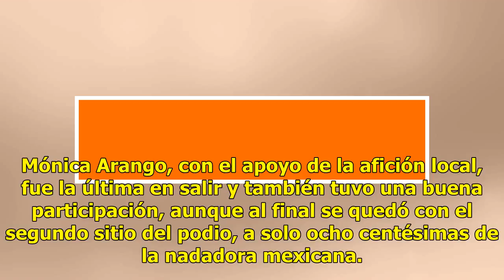Mexicana Joana Jiménez consigue Oro de natación artística en JCC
Mediotiempo | 28 Julio 2018 | 13:18 La mexicana Joana Jiménez dio al país la primera medalla de oro del día en los Juegos Centroamericanos y del Caribe de Barranquilla 2018, al imponerse en natación artística. En actividad que se desarrolló en el Complejo Acuático de esta ciudad, Joana Jiménez termi...